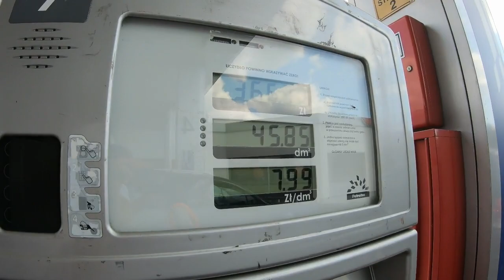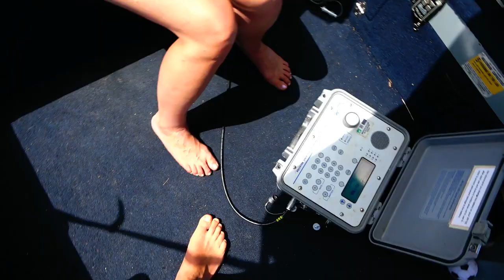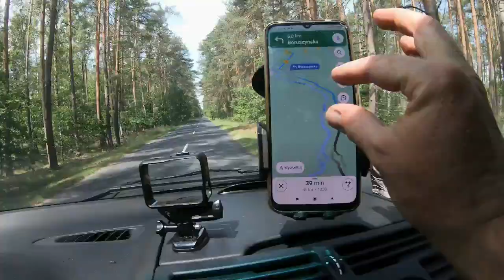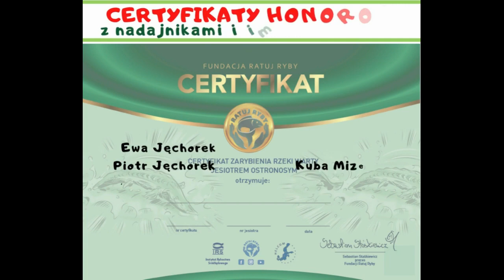Zwiastun "1 Jesiotr Ostronosy w Warcie Badanie podróży ryb. IRŚ@RatujRyby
Chciałbym się z Wami podzielić tym, co pokazała nam rzeka Warta podczas śledzenia zaadoptowanych przez Was ryb z nadajnikami, podczas międzynarodowego projektu Helcom restytucji jesiotra ostronosego w zlewni Bałtyku, realizowanego w Polsce dzięki Instytutowi Rybactwa Śródlądowego z Olsztyna i społecznemu wsparciu fundacji Ratuj Ryby oraz dofinansowaniu z WFOŚIGW w Poznaniu, dzięki któremu możemy podzielić się z Wami częscią badań naukowych z podróży ryb do morza od Uniejowa wraz ze zmieniającą się rzeką Wartą oraz licznymi przygodami na tle ekosystemu doliny Warty.

Projekt zrealizowany dzięki wsparciu darczyńców oraz współfinansowany ze środków WFOŚIGW w Poznaniu w ramach przedsięwzięcia: "Restytucja Jesiotra Ostronosego poprzez zarybienie rzeki Warty z IRŚ i śledzenie ryb z nadajnikami w Wlkp łodzią w celu ochrony i wiedzy naukowej"

Koszty projektu:
- zakładane 28 000
- dodatkowe ( głównie paliwo ) 12 000
- straty podczas akcji 10 000 ( silnik, dron )
= 50 000

Pomoc / dotacja:
- 22 135,52 WFOŚiGW w Poznaniu
- 5 tys zbiórki - wpłaty na konto
- 10 000 pomoc prywanta
= 37 000

różnica 13 000 środki prywatne oraz 3 000 Patroni z Patronite - DZIĘKUJĘ !

Pomoc w sprzęcie nasłuchującym / udostępnienie resiwerów i urządzeń / prowadzenie naukowe:

- Instytut Rybactwa Śródlądowego z Olsztyna, dr inż ichtiolog Andrzej Kapusta.